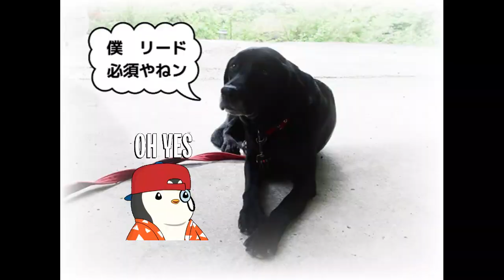2023年5月わんことトレーラーキャンプ・金剛緑地キャンプ場・特別サイト広いヨ～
わんことトレーラーキャンプを楽しんでいます
今回は　金剛緑地キャンプ場さんの　特別サイトで
キャンプ楽しんで来ました
特別サイト　広くて　大きな屋根があり　一押しの
サイトですヨ

今回の　金剛緑地キャンプ場・特別サイト↓ぶろぐ